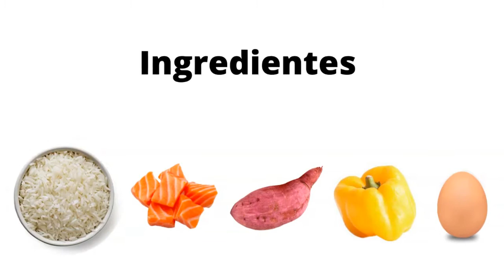Cachorro com anemia alimentação: (4 Nutrientes) Necessários e Uma Receita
Para o Cachorro com anemia alimentação não deve se concentrar apenas no Ferro. Na dieta do cachorro com anemia, há pelo menos 4 Nutrientes fundamentais.

Neste vídeo compartilho dicas alimentares para cães com anemia, uma receita de comida caseira e dicas para ajudá-lo a comer se estiver sem apetite.

A anemia canina está diretamente relacionada a uma contagem baixa de glóbulos vermelhos no sangue de um cão.

Há 4 Nutrientes fundamentais para o cão anêmico e não apenas o Ferro é importante.

As causas da anemia em cães são variadas, nem todas as causas estão relacionadas ao que o cão come.

Mas mesmo assim a dieta tem um papel muito importante para cachorro com anemia.

Alimentos ricos nos nutrientes comentados no vídeo:

Ferro:
    • Fígado
    • Carne de boi
    • Salmão
    • Atum
    • Anchovas
    • Sardinha
    • Feijões
    • Mexilhão

Vitamina C:
    • Pimentão amarelo
    • brócolis
    • Couve-flor
    • Espinafre
    • Repolho cru
    • mamão
    • manga

Proteínas:
    • Frango
    • Ovos
    • Carapau
    • Cavalinha

Complexo B:
    • Fígado de boi
    • fígado de frango
    • espinafre
    • iogurte natural
    • salmão
    • frango
    • Aveia
    • cenoura
    • beterraba
    • arroz
    • Melancia
    • lentilha
    • Banana

Receita de comida caseira para cachorro com anemia:

    • 200 gramas de arroz branco
    • 1 pimentão amarelo
    • 1 ovo
    • 200 gramas de salmão
    • 1 batata doce

Siga este simples passo a passo :

    1. Coloque uma panela cheia de água para ferver e adicione um fio de azeite.
    2. coloque o arroz, que demorará cerca de 20 minutos para cozinhar
    3. Enquanto isso, corte os outros ingredientes em pedaços adequados ao tamanho do seu cão ou triture tudo, se achar melhor.
    4. Antes dos 10 minutos finais para o arroz cozinhar, acrescente os ingredientes restantes: pimentão, ovo, salmão e batata doce.
    5. Desligue, retire a comida da panela
    6. Esmague o ovo (incluindo casca) e misture bem todos os ingredientes.
    7. Espere esfriar e sirva, ofereça pequenas quantidades da alimentação, aumente até a normalidade quando estiver com apetite.